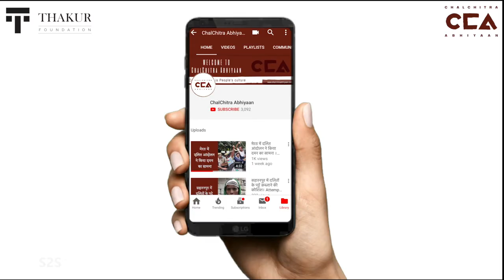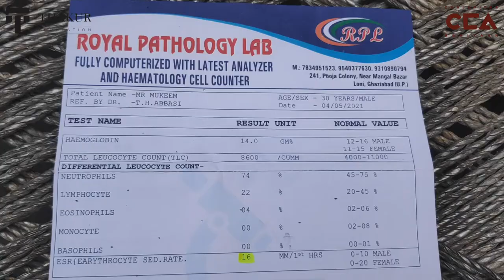स्वास्थ्य की बात 9: क्यों झोला छाप डॉक्टरों पर निर्भर है यूपी || Why UP Survives on Quack Doctors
उत्तर प्रदेश के सरकारी अस्पतालों में अच्छी सुविधा ना होने के कारण से आम आदमी और मज़दूर वर्ग झोलाछाप डॉक्टर के पास जाने को मज़बूर हैं। नेशनल हेल्थ प्रोफाइल के अनुसार, भारत में हर दस हज़ार लोगों के लिए सिर्फ एक एलोपैथिक डॉक्टर है।

टीम- शाक़ीब यामीन रंगरेज़, वसीम, सुंदुस इद्रीसी

In UP, due to lack of good healthcare services in the government hospitals, the common man and workers are turning to quack doctors. According to the National Health Profile, every 10,000 people in India have only one allopathic doctor.

Crew- Shakib Yameen Rangrezz, Waseem, Sundus Idreesi